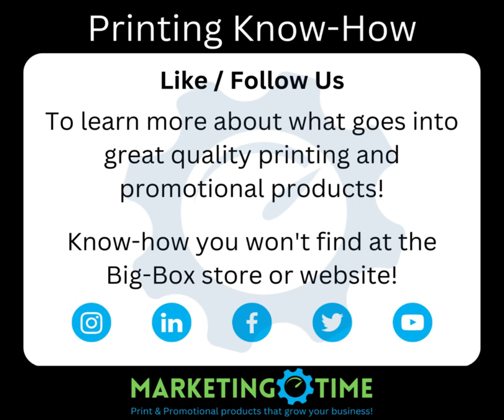Printing Know How: UV Coating vs lamination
In this short video as part of our new Printing Know-How series, the team at Marketing Time briefly outline some of the differences between UV coating and lamination in glossy business cards and other printing.